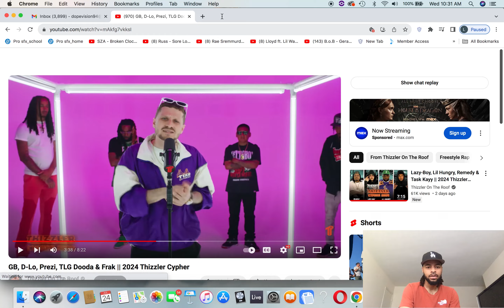Langston Reacts to Thizzler Cypher 2024 || GB, D-Lo, Prezi, TLG Dooda & Frak